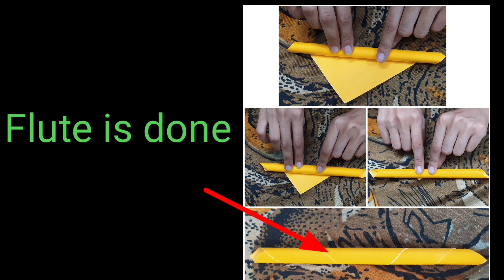How to make paper flute...